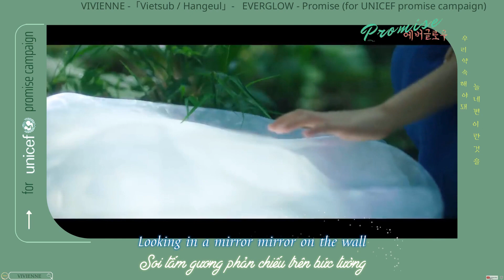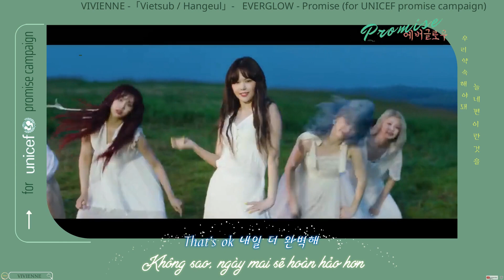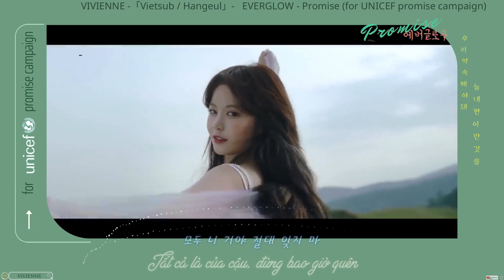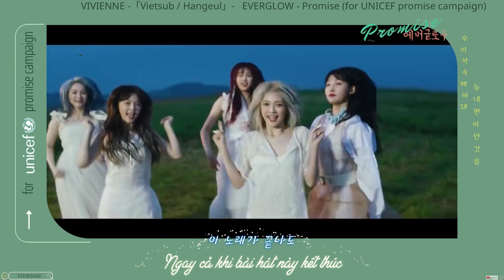[VIETSUB - Hangeul ] EVERGLOW - Promise(for UNICEF promise campaign)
Lời hứa về hy vọng về một thế giới hòa bình do Everglow diễn đạt.
‘Promise’ có vũ đạo thể hiện lời hứa bằng ngôn ngữ ký hiệu và giai điệu tươi vui, vui vẻ.

Bài hát 'Promise' là một bài hát chứa đựng hy vọng của những đứa trẻ mơ về một thế giới mới đầy tươi đẹp và hòa bình.
Phù hợp với thông điệp của bài hát, vũ đạo sử dụng cử chỉ thể hiện một lời hứa thêm phần đặc biệt.
Ngoài ra, ‘Promise’ còn có một ý nghĩa đặc biệt vì nó được sử dụng làm bài hát vận động cho UNICEF, tổ chức ước mơ về một thế giới hạnh phúc cho tất cả trẻ em.

• Credits •
Edit & translation: Vivienne